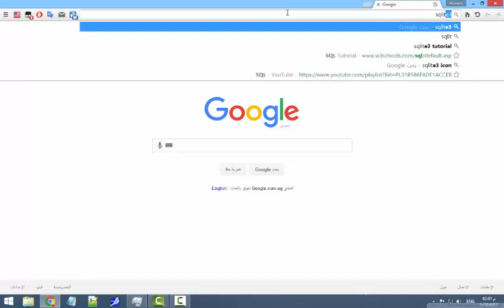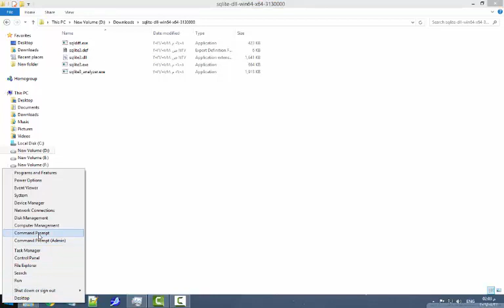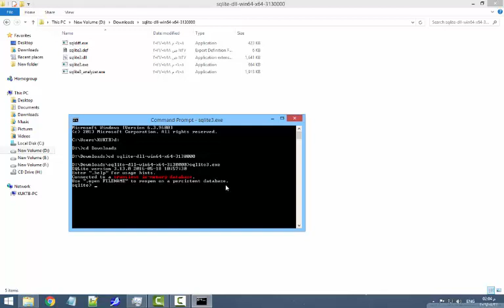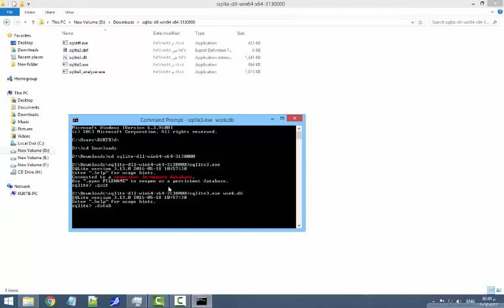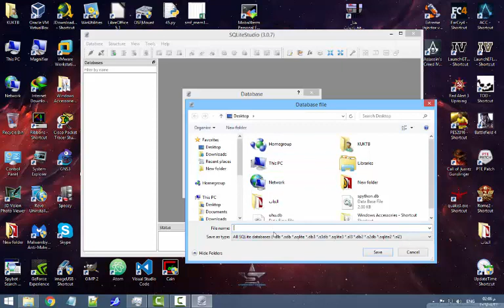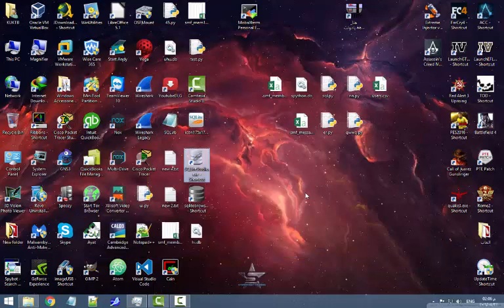تثبيت sqlite3 على ويندوز